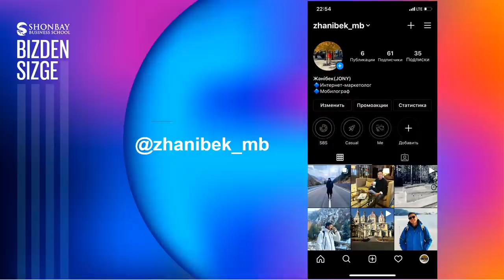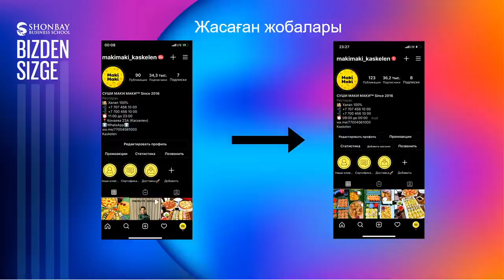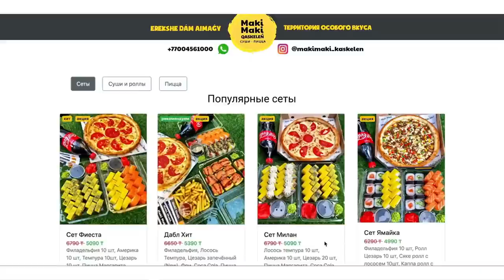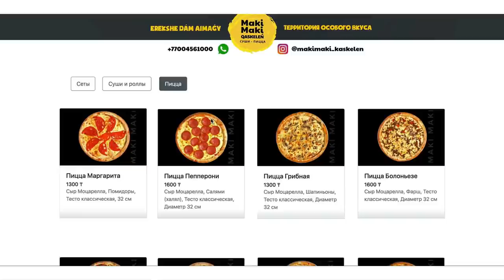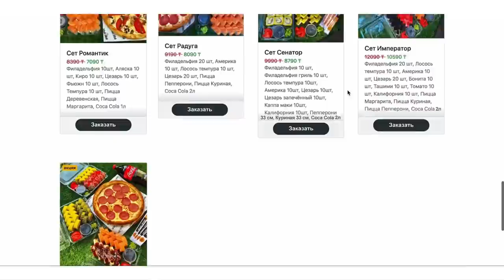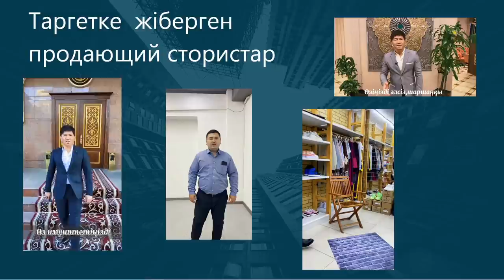3 айда 13 000 000 тг табу үшін не істеу керек? / БІЗДЕН СІЗГЕ 4-БӨЛІМ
“Бізден сізге” бағдарламасы арқылы сіз интернет маркетинг арқылы табыс табудың сырын білесіз.

Ең қызығы бұл бағдарлама кәсібі барларға да, жоқтарға да арналған. Сол үшін әр бөлімді қалдырмай көруді ұмытпаңыз.

Келесі қонақтарымызға немесе Мейірбек Бердібайұлына қойғыңыз келетін сұрақтар болса, комментарийге жазып кетіңіз.